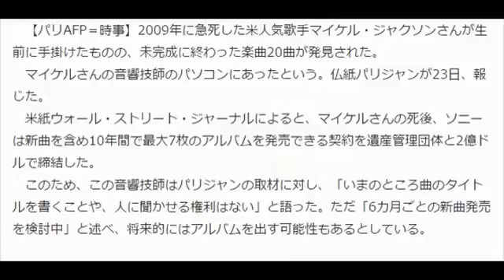マイケルさんの未完成20曲発見＝音響技師のパソコンに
【パリAFP＝時事】2009年に急死した米人気歌手マイケル・ジャクソンさんが生前に手掛けたものの、未完成に終わった楽曲20曲が発見された。
　マイケルさんの音響技師のパソコンにあったという。仏紙パリジャンが23日、報じた。
　米紙ウォール・ストリート・ジャーナルによると、マイケルさんの死後、ソニーは新曲を含め10年間で最大7枚のアルバムを発売できる契約を遺産管理団体と2億ドルで締結した。
　このため、この音響技師はパリジャンの取材に対し、「いまのところ曲のタイトルを書くことや、人に聞かせる権利はない」と語った。ただ「6カ月ごとの新曲発売を検討中」と述べ、将来的にはアルバムを出す可能性もあるとしている。